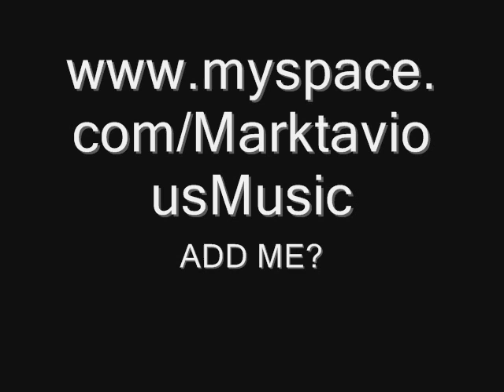Marktavious Dance: I Got A Bottle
I attempted to learn Luams dance, but I didn't have the video with me at the studio so I was just trying to remember it all..haha..except for at the end..